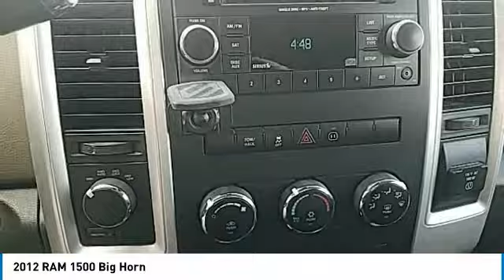2012 RAM 1500 Hudson WI 5253A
2012 RAM 1500 Big Horn

Hudson Ford
2020 Crest View Drive

Recent Arrival! #1 VOLUME FORD DEALER IN WISCONSIN! Bright White Clearcoat ONE OWNER, 1500 Big Horn, 4D Extended Cab, HEMI 5.7L V8 Multi Displacement VVT, 6-Speed Automatic, 4WD, Bright White Clearcoat, dark slate medium graystone Cloth.brbrGoogle Rating 4.6 Dealer Rater Top Award Winner! Here are our promises: *Every Vehicle Fully Inspected with Service Records *Free Auto Check Report * Our Best Price Upfront - Pure and Simple! * Transparent Buying Process!br* You Can't Buy The Wrong Car - * All Used Vehicles Inspected and Ready for Sale!br* No Hassle Sell or Trade Any Carbr.brbr2012 Ram 1500 Big Horn 4D Extended Cab 4WD 6-Speed Automatic HEMI 5.7L V8 Multi Displacement VVTbrbrAwards:br  * 2012 KBB.com 10 Best Used Trucks Under $20,000